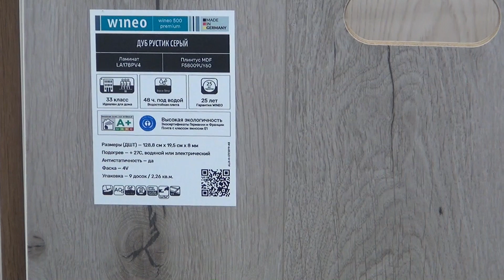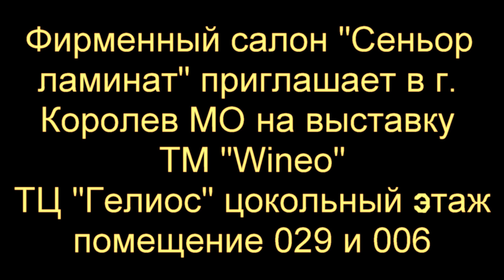Купить ламинат в Москве ТМ Wineo 500 Premium Дуб Рустик Серый LA178PV4 / Напольные покрытия